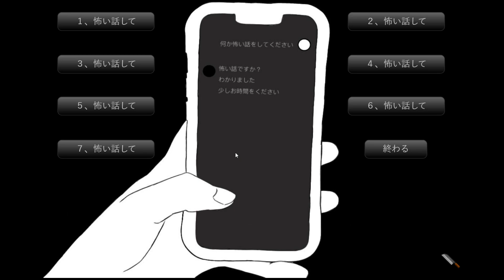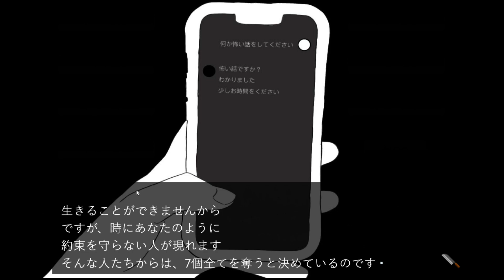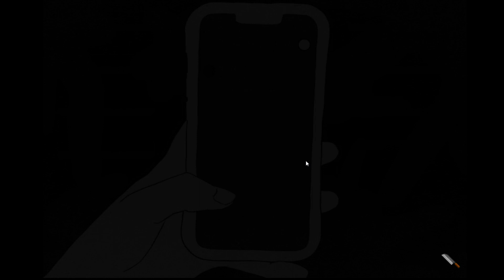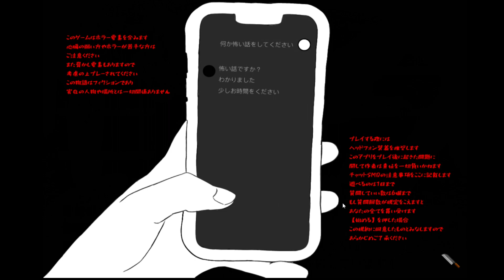【チャットSMD】 AIに11回同じ事を聞くと 命を落とすホラーゲーム